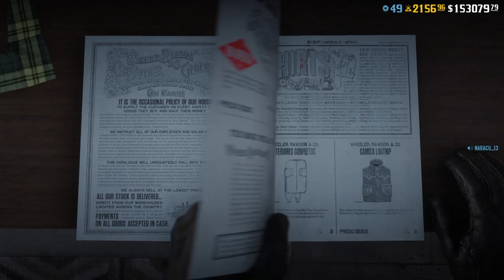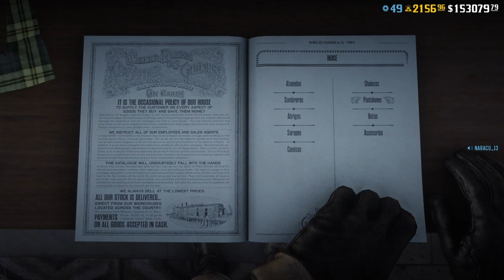Conjunto de maquinista Red Dead online